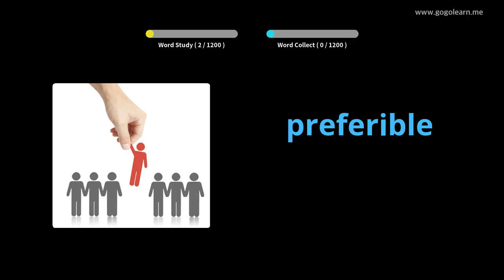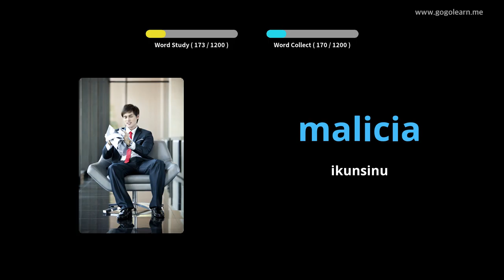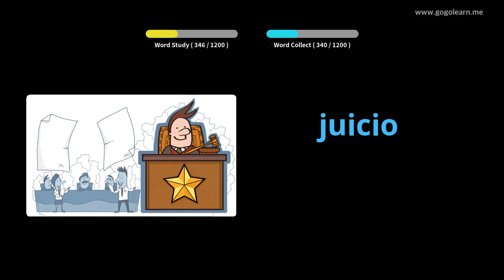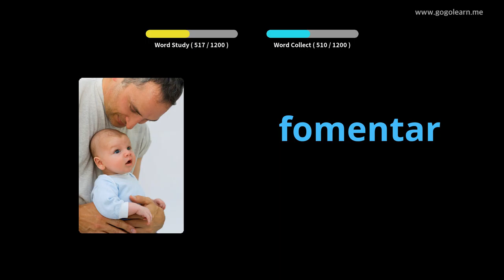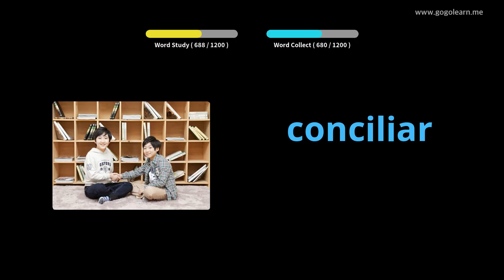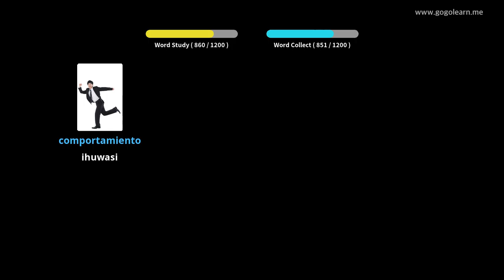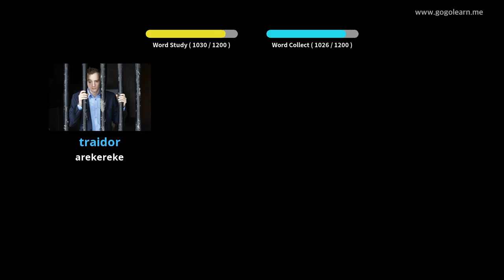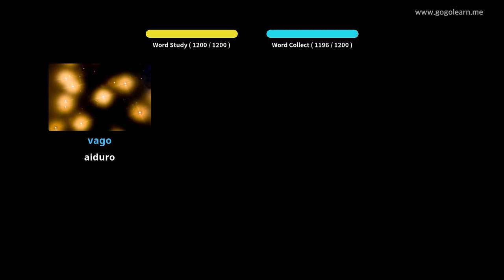Ọmọ ile-iwe Ikọkọ Spani |Golearn